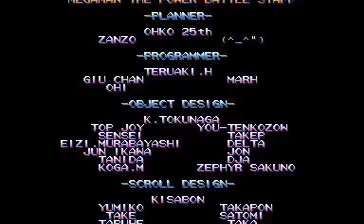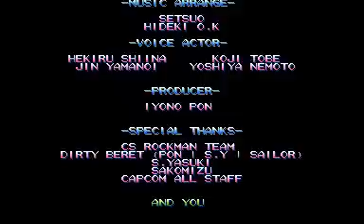Megaman: The Power Battle (Arcade) Final Boss + Ending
Final part of the longplay